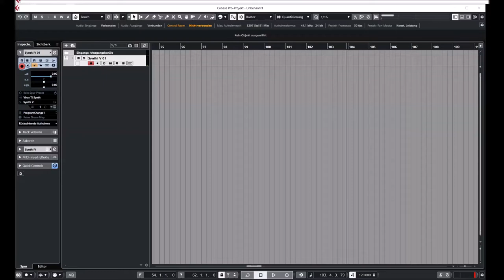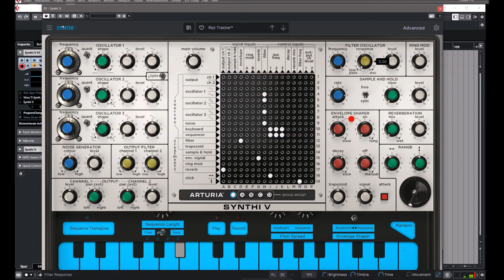Arturia | Synthi V | Sequence presets - Another Level Synth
Synthi V brings you all the experimental excitement of EMS’ legendary 3-oscillator analog synths, now infused with thoroughly modern enhancements. Venture beyond unusual lead and bass sounds to create soundscapes and sci-fi effects ranging from beautiful to bizarre and everything in between.

The British-born EMS family of synths—featuring the sonically identical Synthi AKS and VCS3—were among the first to distill modular synthesizer functionality into a more portable form.

Where most competitive designs like the Minimoog sacrificed flexibility to size and simplicity, EMS retained a modular heart through the genius of one of the first matrix patchbays to grace a synth. That additional versatility led to more experimentation outside of melodic norms and into the more electronic realms of psychedelia and sci-fi effects.

Cue Pink Floyd’s “On the Run” from “The Dark Side of the Moon” LP. Synthi V is the perfect evolution of the synth that turned a lot of heads. Now you can use it to turn some heads of your own.

Main Features:
* A component-level model of the EMS Synthi AKS
* 3 oscillators with waveform mix, noise generator, 18 dB/oct resonant filter, output section with
   spring reverb modelling
* Modular architecture, allowing to route signals in unexpected ways
* Ring Modulator, loopable Envelope Shaper, 2 axis Joystick and Sample and Hold modules for
   advanced modulations
* Original keyboard sequencer module with sync to DAW tempo
* 2 matrix behavior modes: modern and vintage for cross-talk simulation
* 5 assignable voltage functions to create multi-point envelopes and LFOs synced to DAW tempo
* Advanced joystick automation module for modulating parameters in a 2D space
* Matrix pin amounts modulations possibilities (with 4 independent groups)
* 10 effects, Reverb Phaser, Flanger, Chorus, Overdrive, Delay, ...
* Up to 4 voices of polyphony